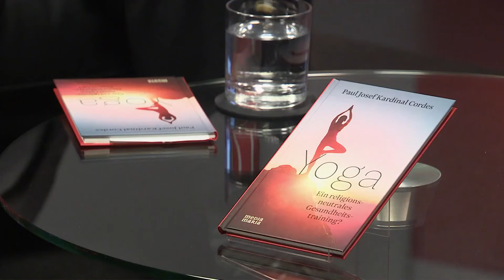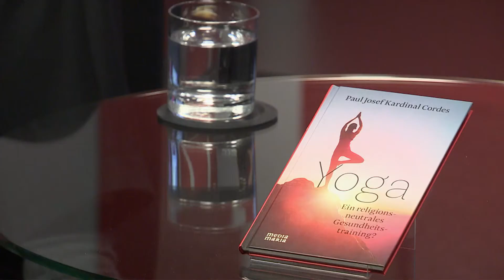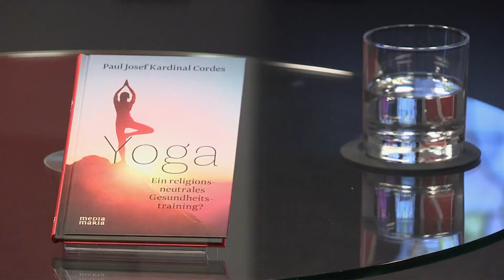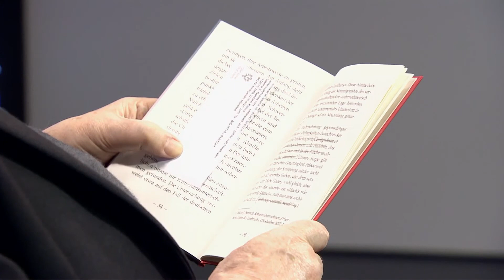Paul Josef Kardinal Cordes: Yoga: Ein religionsneutrales Gesundheitstraining?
Grenzenlose Freiheit im Bereich der Sexualität gehört in unserer Gesellschaft für viele zu den Grundvoraussetzungen persönlicher Selbstverwirklichung. Ein völliger Verzicht auf jegliche sexuelle Praxis steht dazu völlig quer. Genau so aber handeln Christen, die „um des Himmelreiches willen“ (Mt 19,12) ehelos leben: Priester, Ordensfrauen und -männer oder auch geweihte Jungfrauen. Sie alle haben sich freiwillig zum Zölibat, zum ehelosen Leben, zu einem Leben ohne Sexualität verpflichtet. Warum das zölibatäre Leben in der Kirche unverzichtbar ist, erläutert Paul Josef Kardinal Cordes in seinem Vortrag, der bei KIRCHE IN NOT aufgezeichnet wurde. (2019).

Verwendungszweck: Medienapostolat

Es war im März 2018, als die Philosophisch-Theologische Hochschule Benedikt XVI. im Zisterzienserstift „Heiligenkreuz“ bei Wien eine wissenschaftliche Tagung veranstaltete. Das Thema lautete: „Erlösung oder Selbsterlösung? Die Antwort des christlichen Glaubens auf Gnosis und Esoterik“. Einer der Referenten war der frühere Präsident des Päpstlichen Rates „Cor Unum“, Dr. Paul Josef Kardinal Cordes. Sein Vortrag ist nun als Buch erschienen unter dem Titel „Yoga: Ein religionsneutrales Gesundheitstraining?“. Kardinal Cordes stellt sein Buch im Gespräch mit Anselm Blumberg vor.